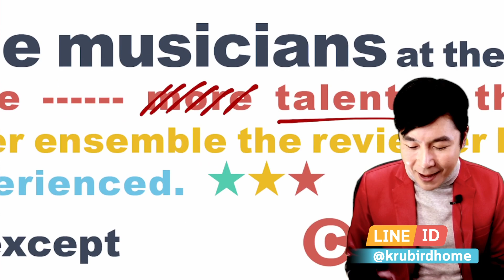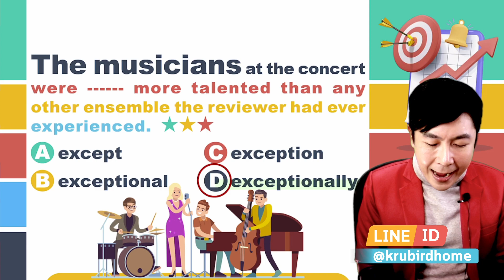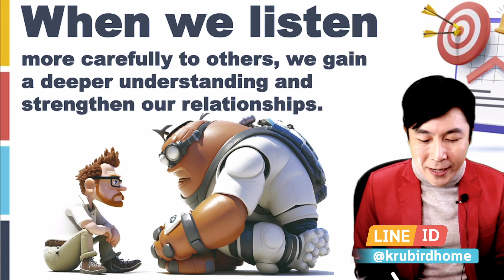💡 แนวข้อสอบ TOEIC: 1 MAY 23